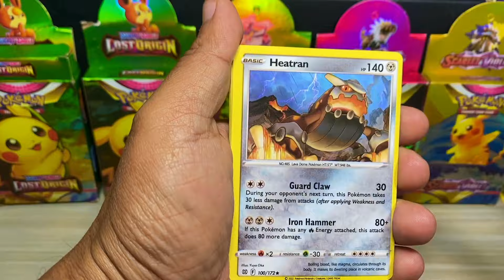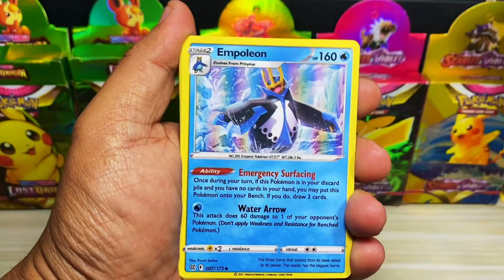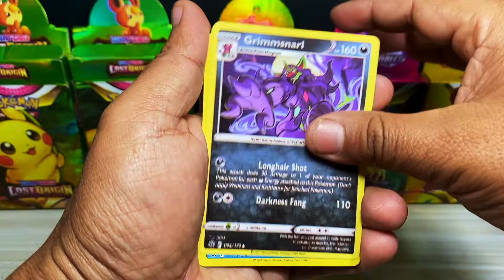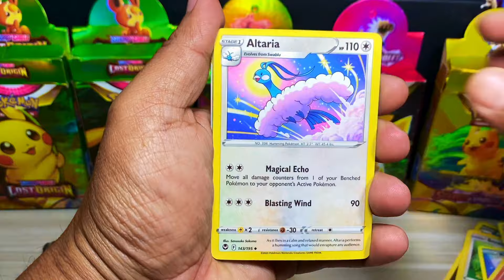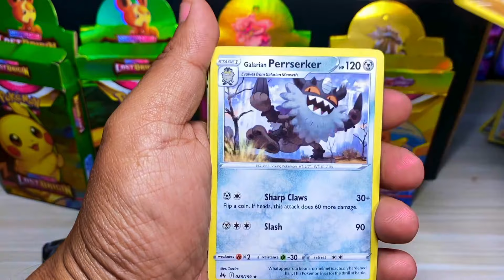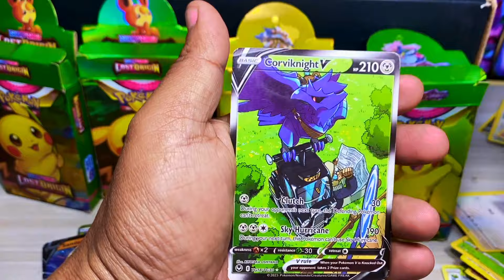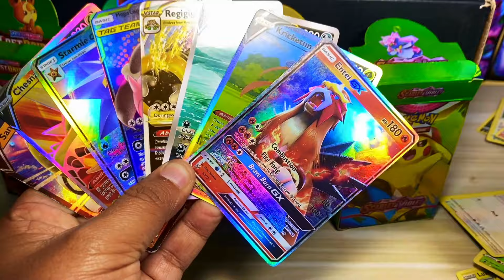UNBOXING ALL PIKACHU SERIES of POKEMON Mini Mystery Boxes | Unboxing Pikachu Box